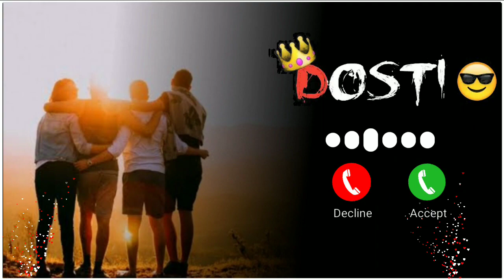Dosti Ringtone l Friendship Status Ringtone l Best Friends Whatsapp Status l Dosti Status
Description

Dosti Ringtone l Friendship Status Ringtone l Best Friends Whatsapp Status l Dosti Status @karankshorts477